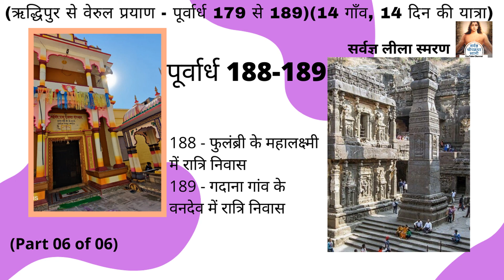Phulambri Gadana - Purvardh 188-189 Leela Charitra Mahanubhav Panth Shri Chakradhar Swami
Phulambri Gadana leela charitra mahanubhav Jay krishni panth
1.Purvardh 188 - फुलंब्री के महालक्ष्मी में रात्रि निवास.
2.Purvardh 189 - गदाना गांव के वनदेव में रात्रि निवास.

(ऋद्धिपुर से वेरुल प्रयाण - पूर्वार्ध 179 से 189)(14  गाँव, 14 दिन की यात्रा)
179 - हंसराजा को श्रीप्रभु की सेवा के लिये वहीं छोड़ना.
180 - बेलोरा के शंखनाथ में रात्रि - निवास.
181 - सिराला के नागनाथ में रात्रि - निवास.
182 - टाकरखेड़ा में रात्रि - निवास.
183 - आष्टी के महालक्ष्मी मंदिर में निवास,भूमि में गढ़े धन का निर्देश.
184 - वाठवड़ा में रात्रि-निवास (नायगाँव कंटकेश्वर,अग्निष्ट्टिके,माना मानकेश्वरी,कारंजा वेवलेश्वर में रात्रि-निवास).
185 - मांगलौर के वाराहदेवी में निवास,चांगदेव भट्ट को खेल-प्रसंग में स्मरण विधि समझाना.
186 - सेंदुर्जनी में ब्राह्मण को आभास दर्शन,वसति,पूजा-भोजन.
187 - डोडविहिरा में राघवदेव से भेंट और उसके घर में निवास.
188 - फुलंब्री के महालक्ष्मी में रात्रि निवास.
189 - गदाना गांव के वनदेव में रात्रि निवास.

mahanubhav song
mahanubhav aarti
mahanubhav bhajan
mahanubhav pravachan
mahanubhav vidyapeeth
mahanubhav panth song
mahanubhav panth aarti
mahanubhav panth bhajan
mahanubhav panth pravachan
mahanubhav panth ki aarti
leela charitra mahanubhav panth
chakradhar swami leela
chakradhar swami leela charitra
chakradhar swami pravachan
chakradhar swami aarti
chakradhar swami bhajan
chakradhar swami song
shri chakradhar swami leela
shri chakradhar swami pravachan
shri chakradhar swami aarti
shri chakradhar swami bhajan
shri chakradhar swami song

ridhpur
परमेश्वरपुर
parmeshwarpur
सर्वज्ञ_श्रीचक्रधर_स्वामी

TimeStamp
00:00 Intro
00:10 1.पूर्वार्ध 188 - फुलंब्री के महालक्ष्मी में रात्रि निवास.
02:55 2.पूर्वार्ध 189 - गदाना गांव के वनदेव में रात्रि निवास.
04:20 Subscribe @Let's Know Parmeshwar
​ @Mahanubhav Shri Chakradhar Swami